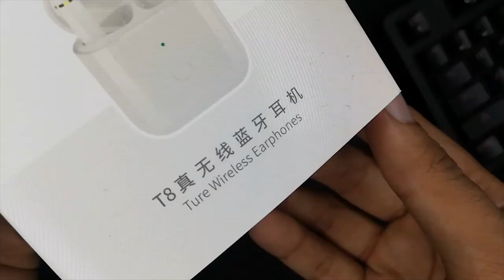QCY T8 Wireless Bluetooth Airpods Earbuds Unboxing + Full Review | Budget Wireless Airpods